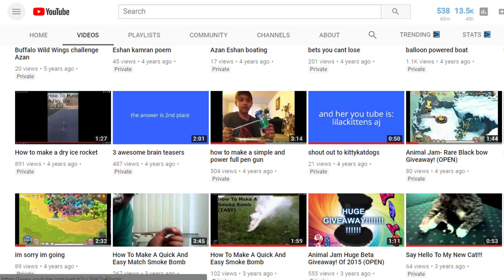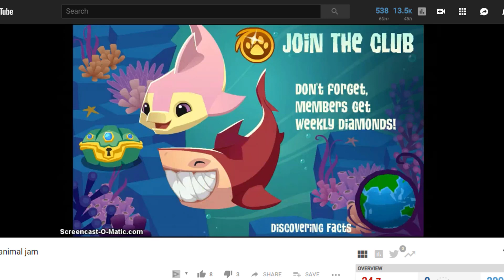I cried playing a kid game..